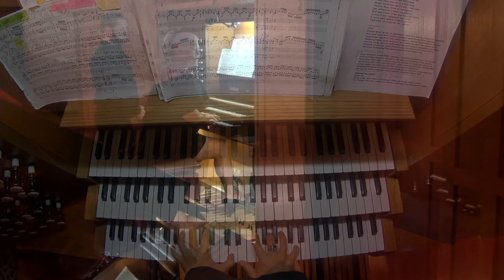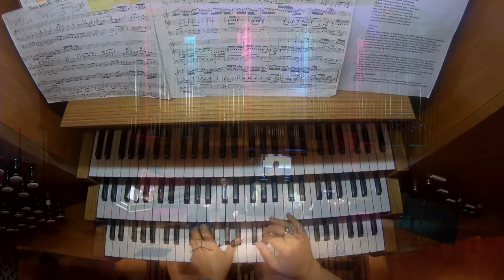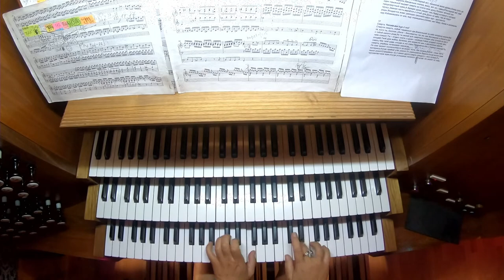"O GOD, I AM YOUR CREATION" Evgeny Knyazev/Svetlana Berezhnaya 22.07.22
Literary-musical evening " O GOD, I AM YOUR CREATION ..." with the participation of People's Artist of Russia Evgeny Knyazev (art of declamation) and Honored Artist of Russia Svetlana Berezhnaya (organ, piano, harpsichord). Program of the evening - intriguing in name and delightful in performance - features works of three greatest authors: classics of English literature, William Shakespeare and John Donne, and, of course, the great German composer Johann Sebastian Bach.